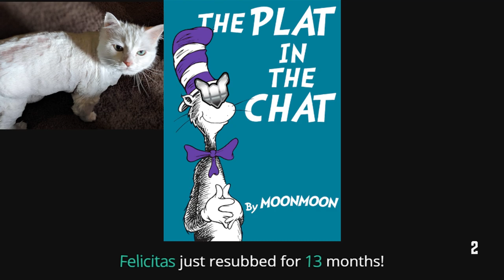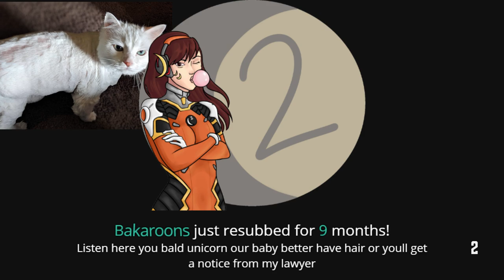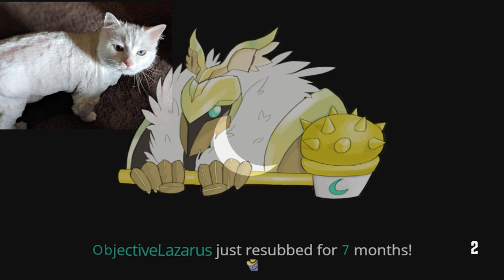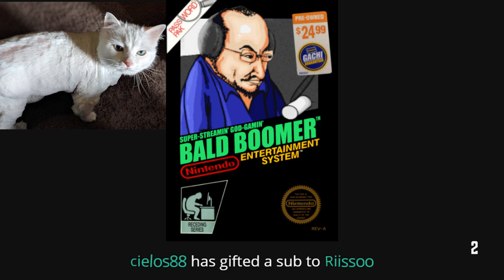[WoW Classic] part 1 - "faerlina | #1 DPS rogue does Molten Core" (09/24/2019)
30:00 - game starts not muted

Muted segments:
6:00 - 18:00
24:00 - 30:00
42:00 - 48:00
1:30:00 - 1:36:00
1:54:00 - 2:00:00

Date: 09/24/2019
VOD Title: faerlina | #1 DPS rogue does Molten Core
Game: WoW Classic